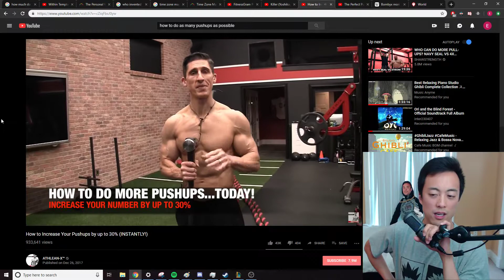Edison reacts to How to do more pushups 💪🏽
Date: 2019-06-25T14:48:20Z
Game: Teamfight Tactics
Channel: edisonparklive
Title: how to do 30% more pushups instantly! no scam
Views: 91044